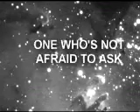Why Guy 1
We get introduced to Why Guy and his super powers.